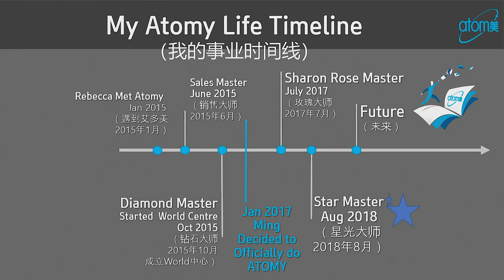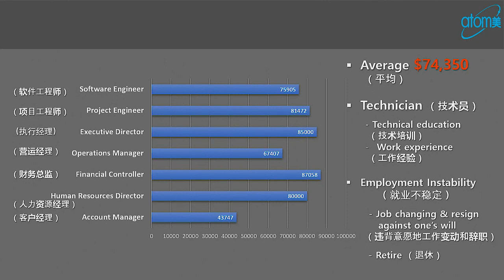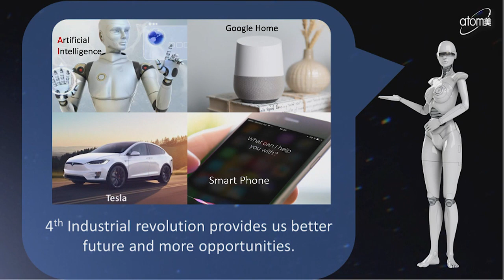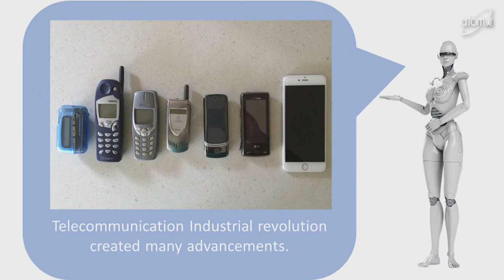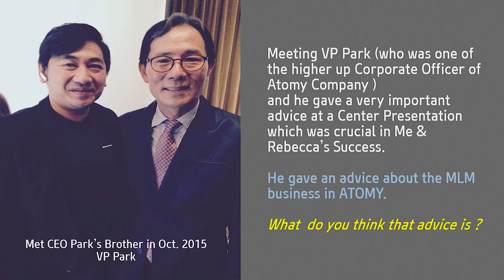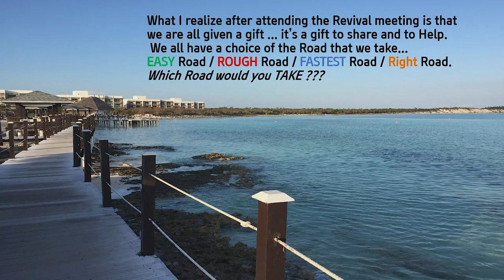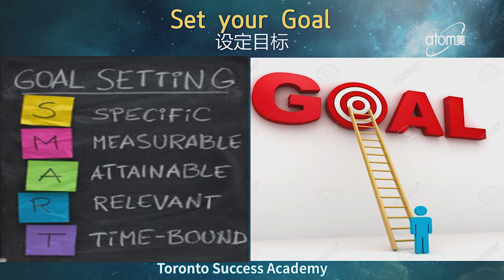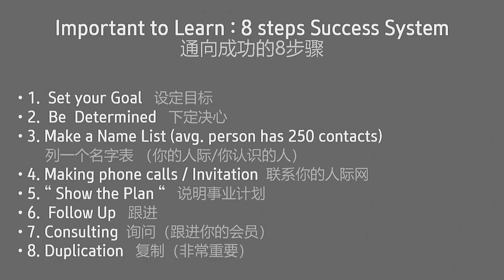Road To Success by Ming Iu STM - English